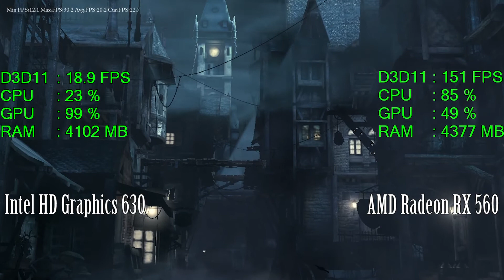HD 630 vs RX 560 -- Intel Core i3 7100 -- Thief Benchmark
AMD Radeon RX 560 2GB vs Intel HD Graphics 630 (23 Execution Units)

Thief Benchmark

CPU : Intel Core i3-7100
(Graphics Card : SAPPHIRE PULSE Radeon RX 560 2GD5)
Motherboard: ASUS Z170 PRO GAMING
RAM : 2X8GB 2400MHz CL15
SSD : 256GB
HDD : 3TB
EXTERNAL HDD : 4 TB
PSU : Cooler Master G750M
CASE : Cooler Master Masterbox 5